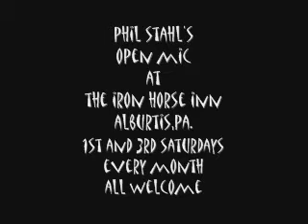chris frye open mic the iron horse inn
phil stahl's open mic at
the iron horse inn
alburtis,pa.
1st and 3rd saturday every month
presents
chris frye